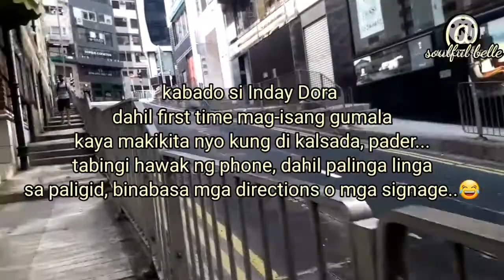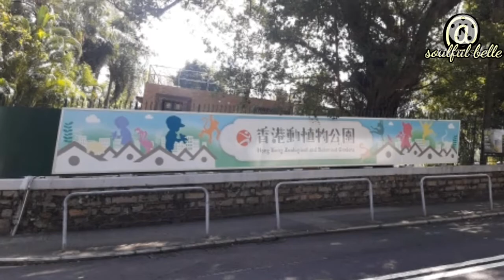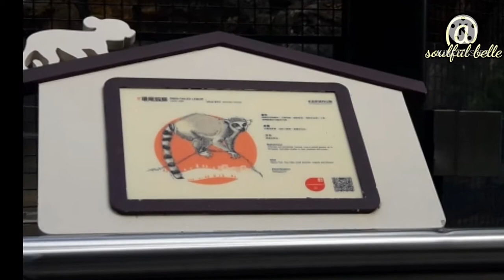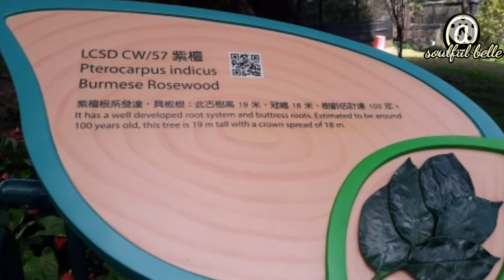NAG EXPLORE MAG-ISA | HONG KONG ZOOLOGICAL & BOTANICAL GARDEN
Another memories to document as an OFW.
This is still during my statutory holiday in celebration of Chinese New Year.